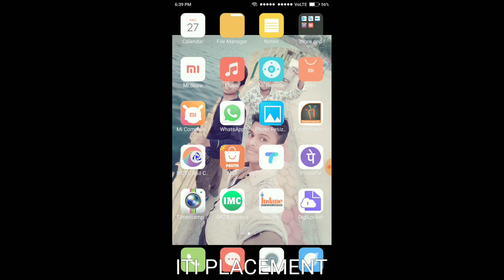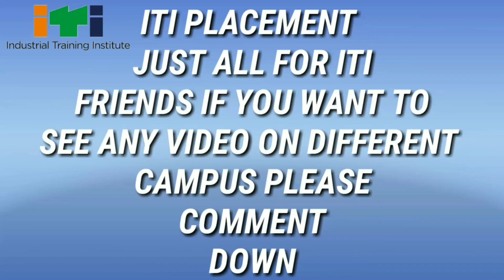GUJARAT GUARDIAN LIMITED COMPANY